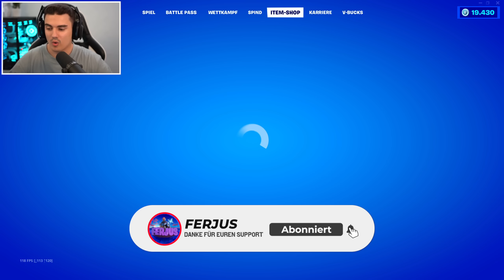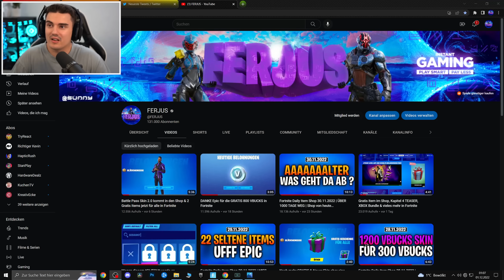Fortnite Daily Item Shop 1.12.2022 | KRANK WAS EPIC MACHT! | Shop von heute 1.12.2022